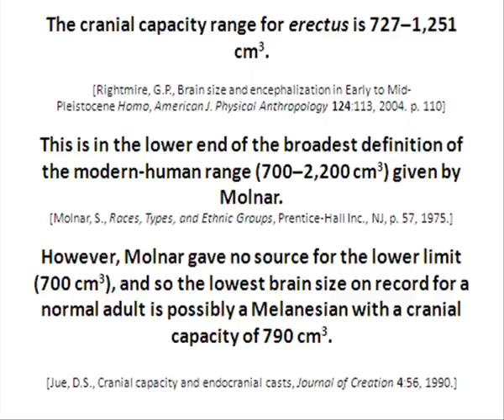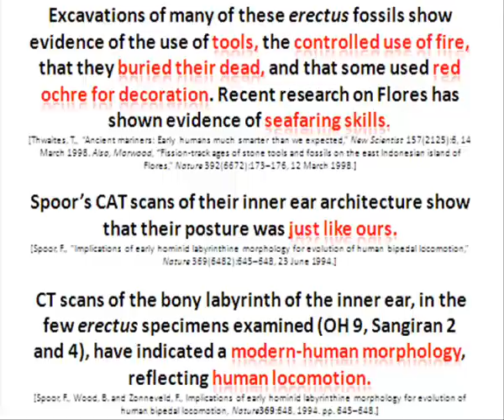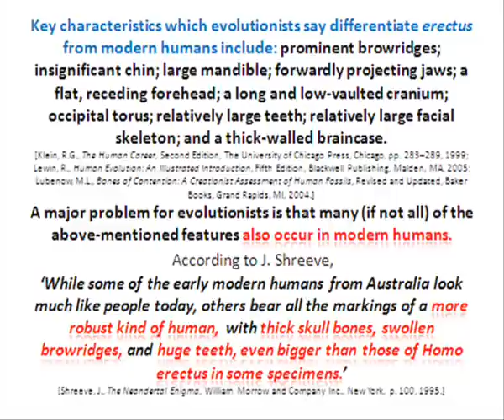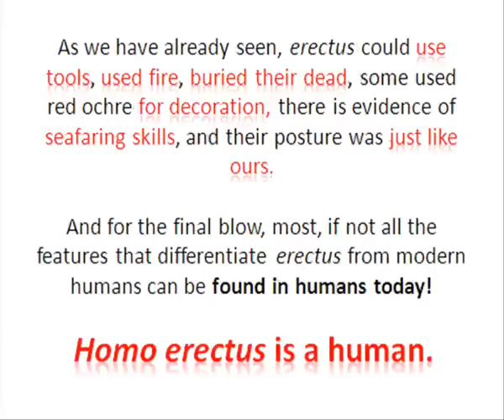Homo erectus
Is Homo erecus transitional?

Stronger information which absolutely destroys the "ape-man" claim of erectus and completely falsifies all of human evolution can be found
Pity I didn't find out about it until I posted this video!